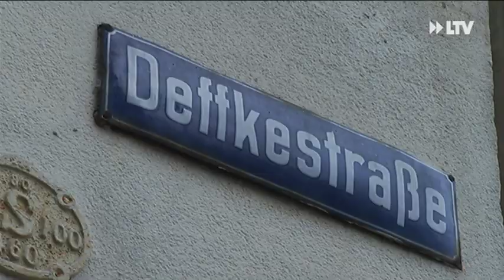Kurznachrichten... - 25.11.2016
- Weihnachtsausstellung im Heimatmuseum
- Vollsperrung in der Deffkestraße
- Lions Club auf dem Weihnachtsmarkt